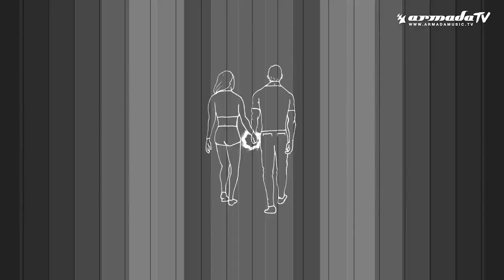Cedric Gervais feat. Jack Wilby - With You (Official Music Video)